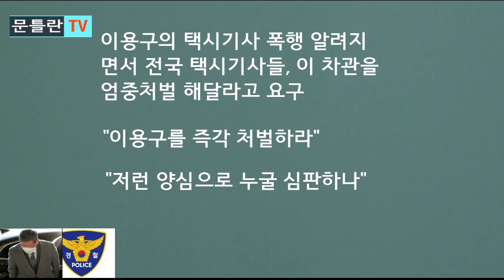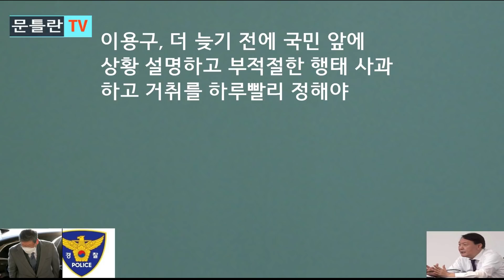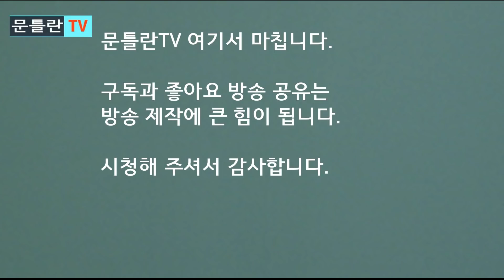[문틀란 TV] 언론 취재 극구 회피하는 이용구! 의혹 증폭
-이용구, 자신의 행위나 경찰의 처분에 문제가 없다고 판단했다면 벌써 언론 대응을 했을 것